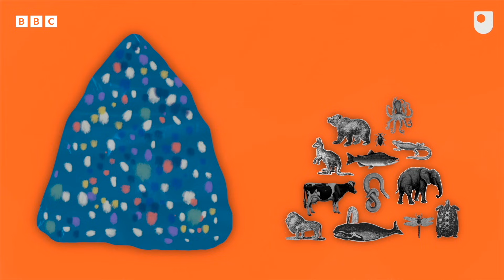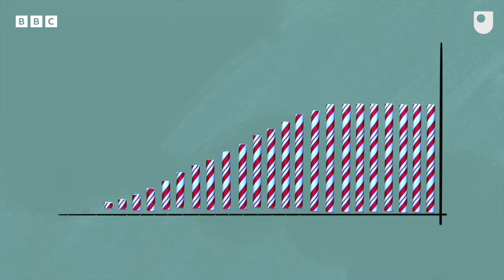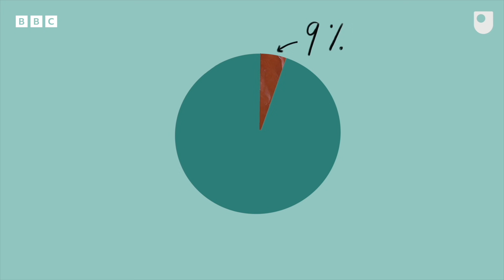The problem with plastic - and how we can solve it | BBC Ideas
Plastic is one of the most incredible materials in the modern world - but the way we use it damages the environment. What’s the solution?